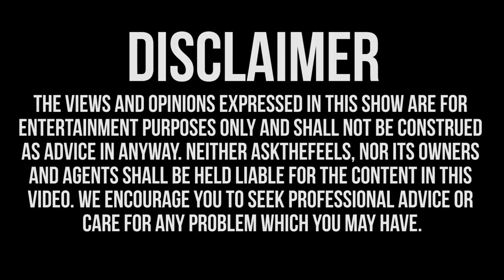How Do I Stop Taking Things Personally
How do you stop shit talkers from getting to you personally?